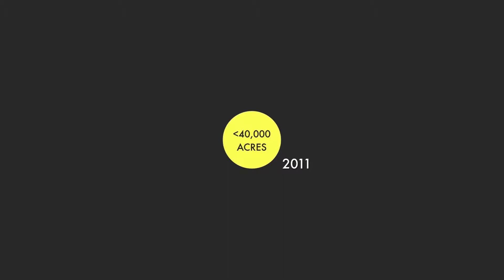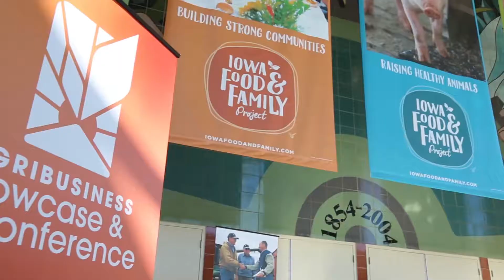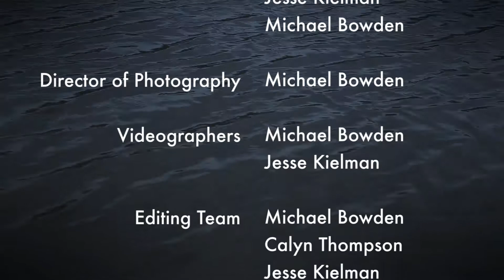Counter Currents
A documentary created by the student capstone group Compound Productions. This film explores water quality in Iowa.